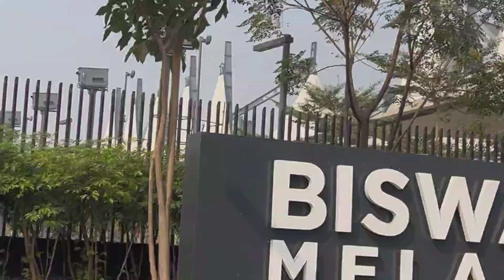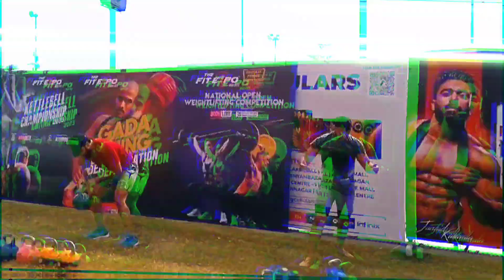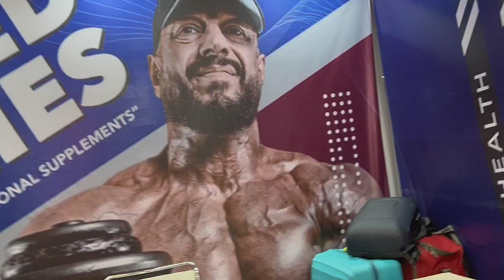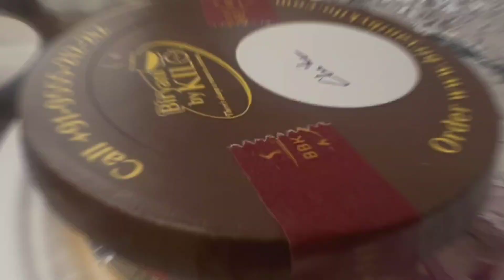Meeting The Jhonty Rhodes - Last day of Fitexpo. Kettlebell, Powerlifting, Bodybuilding Championship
Keep Supporting.

Dua mai yaad rakhna.